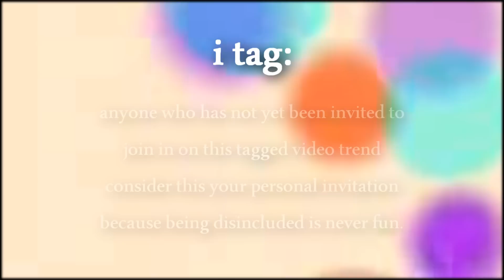OTP Tag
Alright, so TECHNICALLY I was never tagged in one of these, but I still really wanted to participate, and since there's already other tagged videos going around, I figured IT'S NOW OR NEVER!

CROSSOVER PAIRINGS-
Ralph/Elsa: My ULTIMATE OTP! I realize this ship will never be as popular as other Elsa ships, like Jack/Elsa and Hans/Elsa, but I don't care! I will go down with this ship if it kills me!
Hiccup/Merida; My first crossover pairing OTP. It doesn't seem to be as popular as it was back in 2012, but I still luvs it
Kristoff/Elsa: Yeah, another Elsa pairing (I have a lot of favorites, since she's my favorite, lol). I've shipped this ever since I first saw Frozen. It's not that I DON'T like Kristoff and Anna together, I just think Kristoff and Elsa makes more sense
Wilbur/Mavis: One of my favorite crossover pairings to edit with. Unfortunately, I'm pretty sure I'm the only person in the world who ships them, so the video previews I used are all mine xD

CANON PAIRINGS-
Buzz/Jessie: If this is news to you, you must be a new subscriber to me. These two are literally ALL I EDITED WITH back in 2010. Cutest couple EVAR
Felix/Calhoun: Another favorite canon of mine! I've noticed they haven't really been edited with since Wreck-It Ralph first came out, but when we FINALLY get Wreck-It Ralph 2, I'm sure we'll be back in business!
Nick/Judy: My newest OTP! I've never shipped an animal pairing EVER, but I freaking can't help it with these two; they're so adorable!! :3